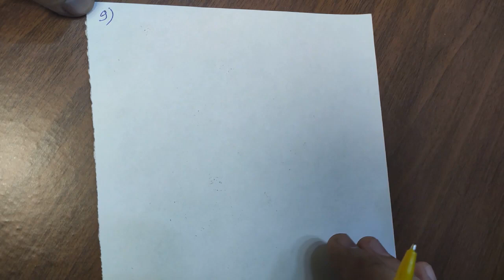ILDIZLAR. HISOBLASHGA OID MISOLLAR (ALGEBRA) | ИЛДИЗЛАР. ҲИСОБЛАШГА ОИД МИСОЛЛАР (АЛГЕБРА)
Assalomu alaykum azizlar, sizlarga ozgina foydamiz tekkan bo'lsa, xursandmiz!
Kanalimizga obuna bo'ling va qo'ng'iroqcha tugmasini bosib qo'yishni unutmang.
Kanal rivoji uchun o'z hissangizni qo'shmoqchimisiz? Unda buni iloji bor!
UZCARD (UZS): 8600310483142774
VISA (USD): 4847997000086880